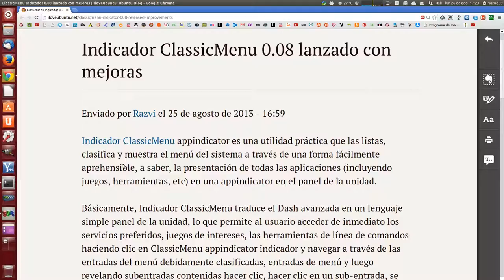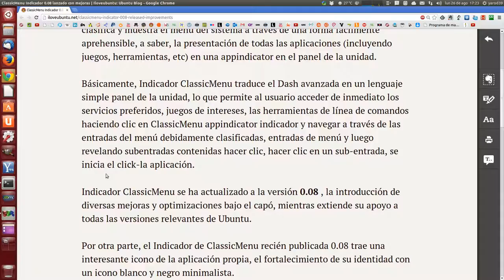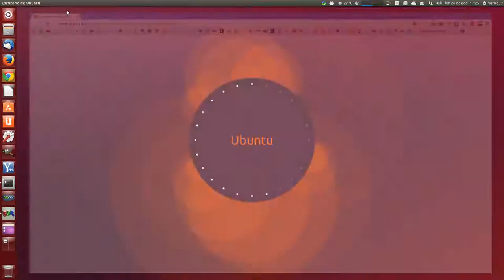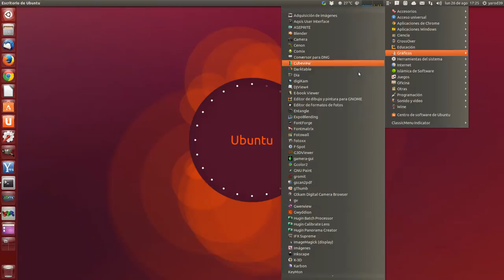NUEVO CLASSIC MENU INDICATOR 0.08 PARA UBUNTU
sudo add-apt-repository ppa:diesch/testing
sudo apt-get update
sudo apt-get install classicmenu-indicator